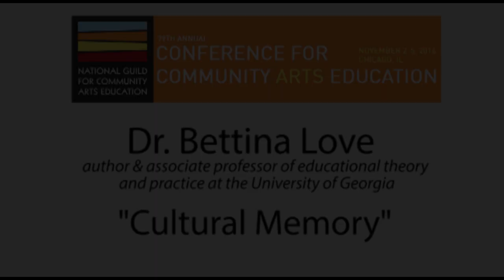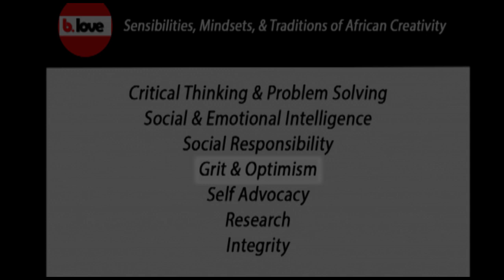Dr. Bettina Love on Cultural Memory in Youth Creativity and Hip Hop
Dr. Love is an author and associate professor of educational theory and practice at the University of Georgia. She was a keynote presenter at the 2016 Conference for Community Arts Education. This is a highlight from her speech.